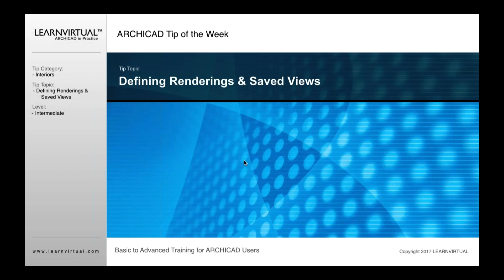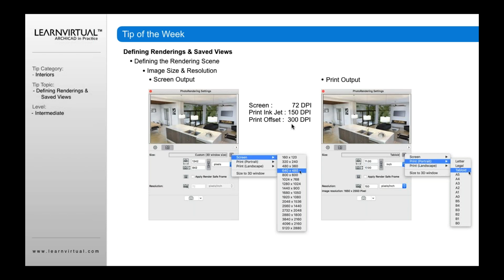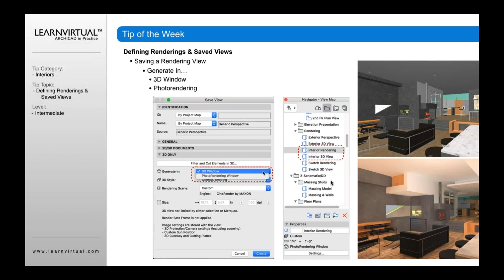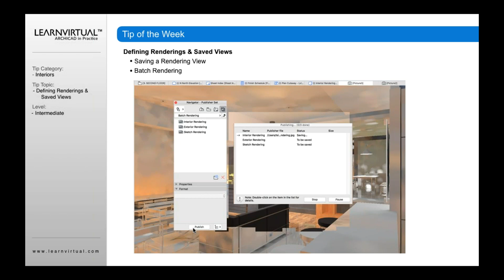Defining Renderings Saved Views in ARCHICAD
Before starting a rendering, it's important to make a few selections with settings. Discover how to define both settings and saved views.